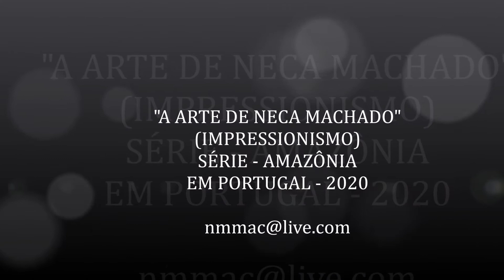ART - A ARTE IMPRESSIONISTA DE NECA MACHADO, (AMAZÔNIA) NA EUROPA-2020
A ARTE IMPRESSIONISTA DE NECA MACHADO (AMAZÔNIA) NA EUROPA, 2020